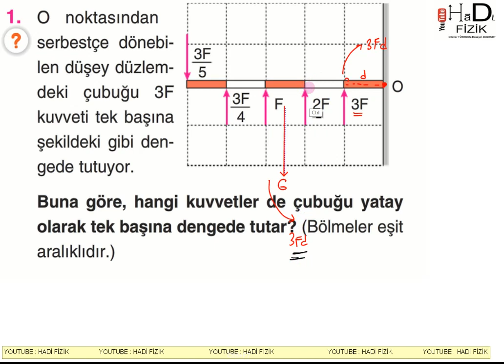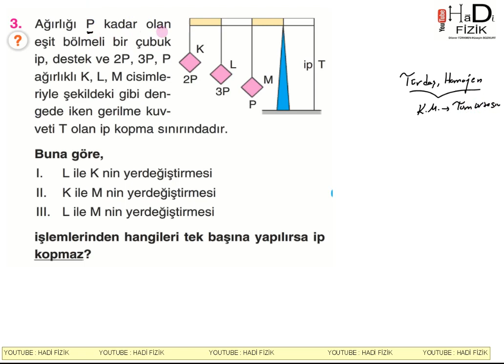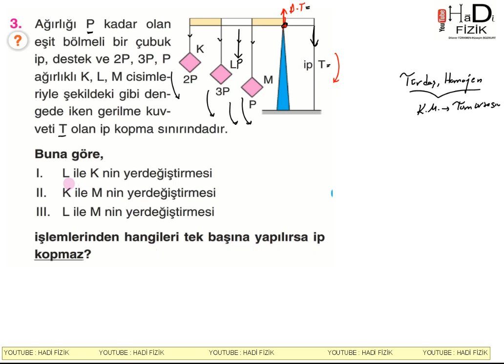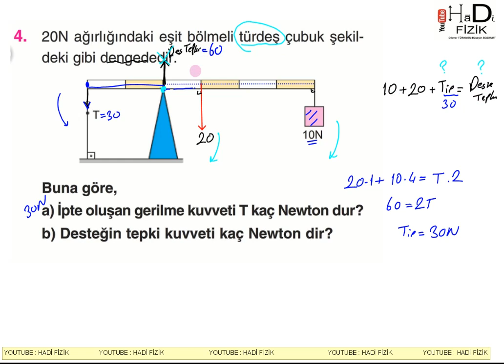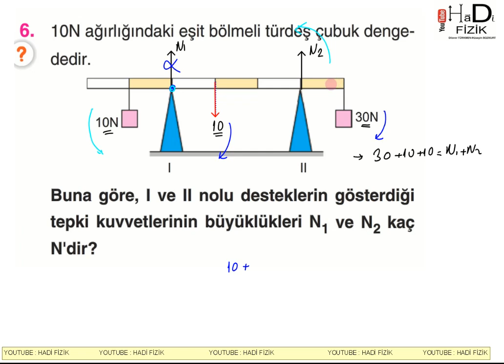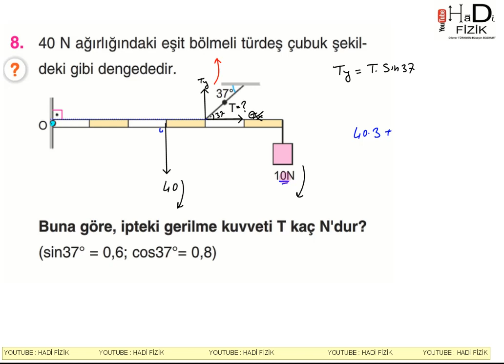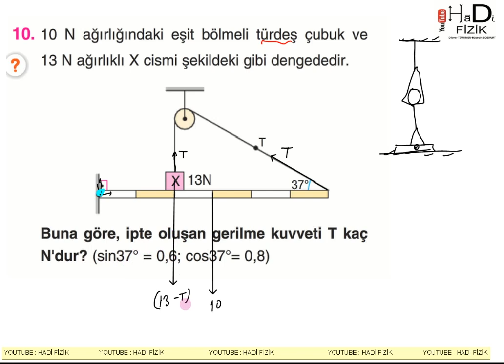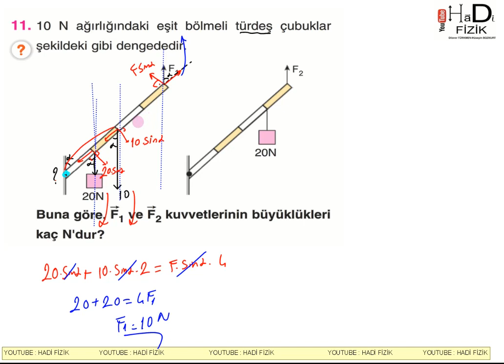11.SINIF TORK-DENGE -2